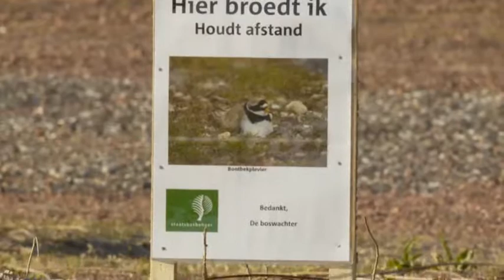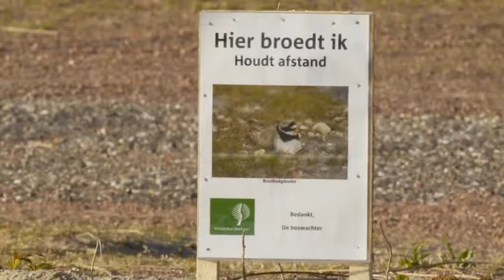Ringed Plover on nest in parking lot 🔴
Content by: Natuur Digitaal (Marc Plomp); Stichting Natuurbeelden

Description: Clip made in the Dutch nature from the collection of the Netherlands society for nature images

Description (more): Ringed Plover on nest in parking lot.

Contributor Information: Floppy, Marc (camera)